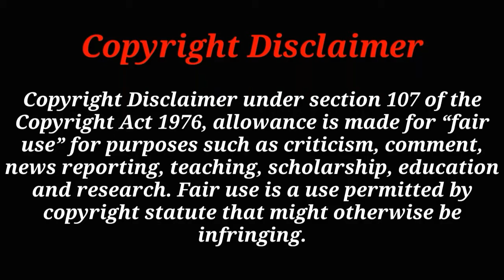🔴Factory তে যেভাবে সয়াবিন তেল তৈরি হয়, How to make Refined Oil in Factory, Soybean Oil Making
You Can Share your Ideas In comment Box.

Tag for video :

Factory তে যেভাবে সয়াবিন তেল তৈরি হয়,
How to make Refined Oi inl Factory | Soybean Oil Production Manufacturing | Food Oil Production Process